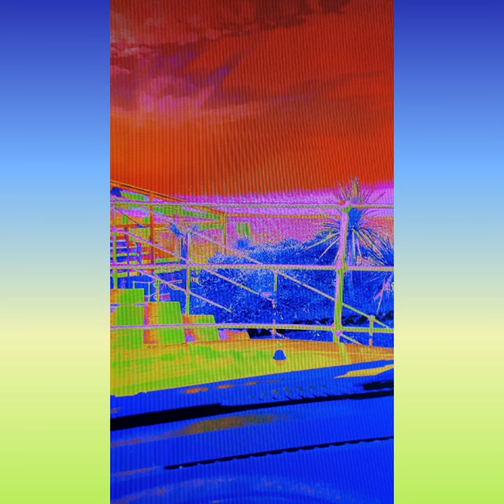LANDSCAPES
To build is to collaborate with the earth: it is to put a human mark on a landscape that will never be modified by it.
BY MARGUERITE YOURCENAR
" MEMOIRS OF HADRIAN'